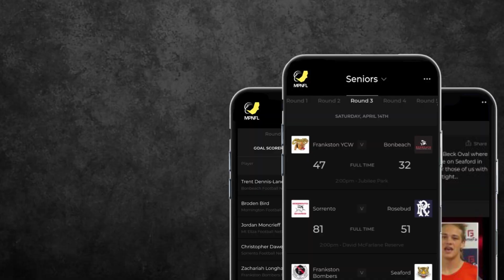Div 1 Seniors Grand Final Preview - Sorrento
Watch Sorrento's duo James Hallahan & Leigh Poholke preview their hyped up Grand Final against Pines on the weekend!